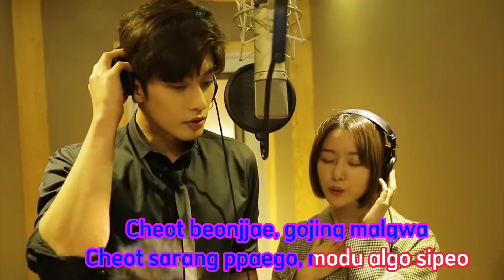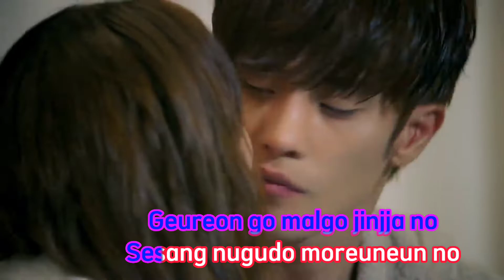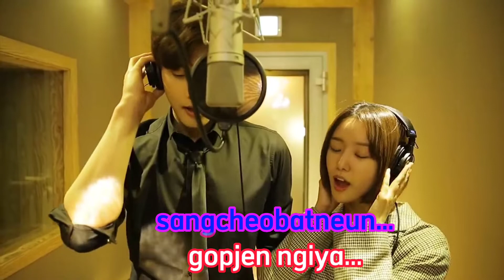SAME NO VOCAL SONG JIEUN FEAT SUNG HOON OST.SECRET ROMANCE KOREA LEFT